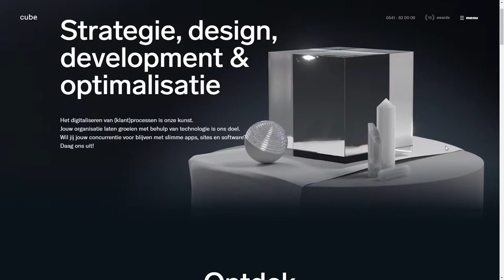Cube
Cube By Cube From Netherlands
We are experts in digitizing and optimizing (customer) processes through smart apps, websites, platforms and software.